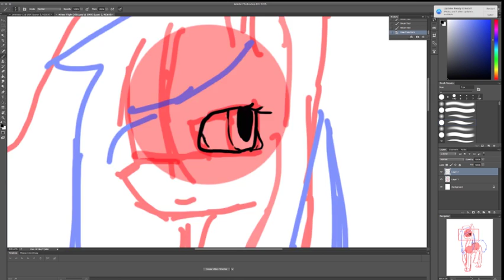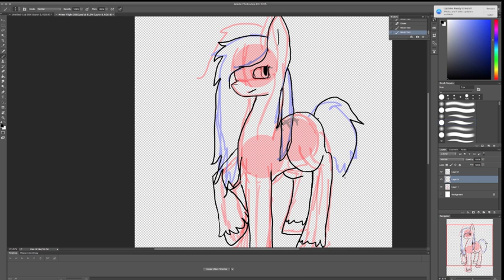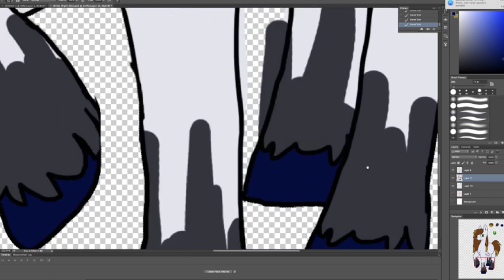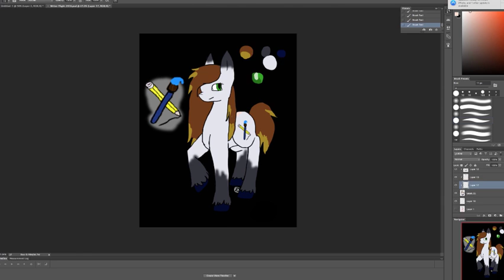*UPDATE IN DESCRIPTION* Speed Paint -Writer Flight design 2016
UPDATE
Honestly this is not the first video I wanted to go up this year, but yeah, happy new year!

Credits
Adobe Premiere Pro CC 2015 (editing)
Adobe Photoshop CC 2015 (drawing)
QuickTime (recording)